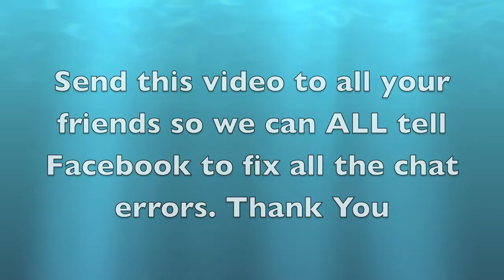FaceBook Chat Always Screws Up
An original ebird97 parody showing how Facebook always has chat errors. The video is implemented in a creative and humorous way to get a point across. Please tell everyone to watch this video so we can get Facebook to fix their chat errors.

Actors: ebird97, DifferedVariety212, and ebird97's brother.